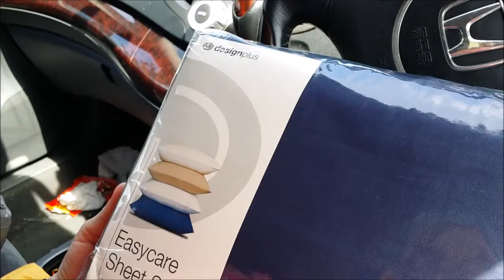Dani's not feeling well (11 November 2015)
Dani is feeling unwell.

Meet my family. There is my husband, myself and our four babies. Our oldest is 7 year old Celine who was diagnosed with Perthes Disease in January 2014 and is currently in the bone regrowth stage. Videos from 2014 will show Celine using crutches while she was still in the bone fragmentation stage. Next comes 3 year old Blake and 2 year old Danielle. Last is baby Isabella.

We're sharing little moments of our life from our little corner of New Zealand. Videos cover moments recorded over a week's period of time. Some weeks will have more content than others.